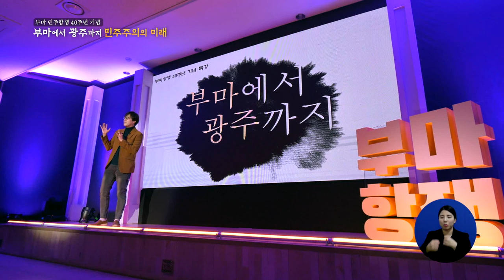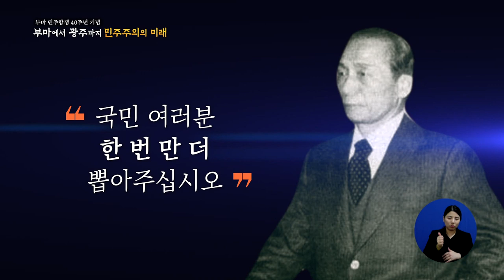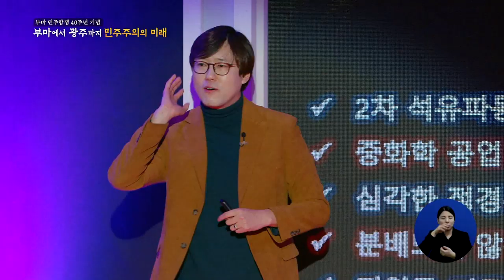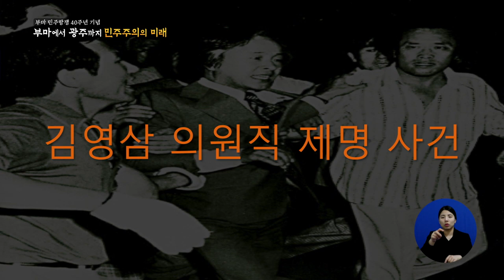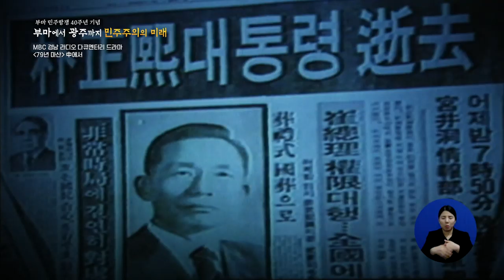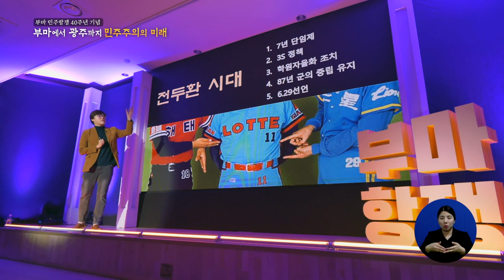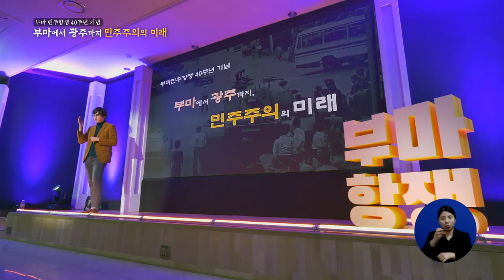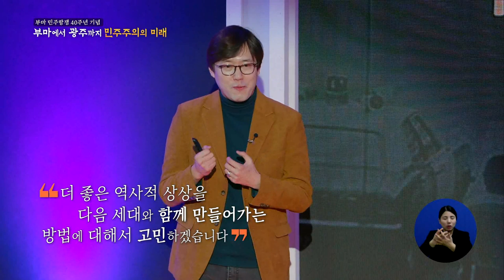부마항쟁 40주년 기념_ 부마에서 광주까지 민주주의의 미래 1부